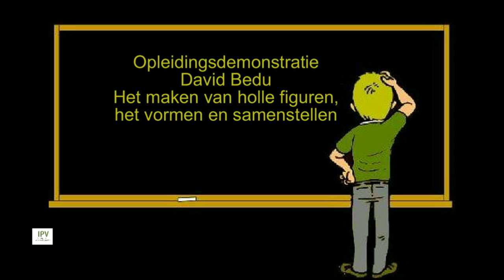David Bedu "Sierdegen"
Demo Bedu Holle figuren